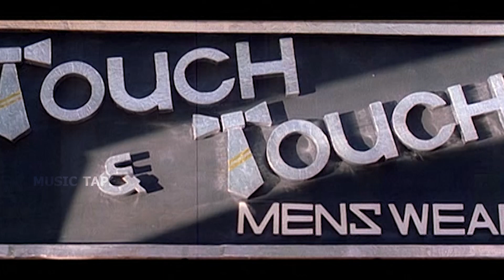Theeppori Pondrathu Video Song in Aasai Aasaiyai Movie | Jiiva, Sharmelee | Tamil Video Song...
Theeppori Pondrathu Video Song in Aasai Aasaiyai Movie | Jiiva, Sharmelee | Tamil Video Song | Music Tape.

Movie              :  Aasai Aasaiyai

Starring           :  Jiiva
                            Sharmelee
                            Santhoshi
                            Livingston
                            Ramesh Khanna
                            Anandaraj

Song                :  Theeppori Pondrathu

Singer              :  Karthik, K. S. Chithra